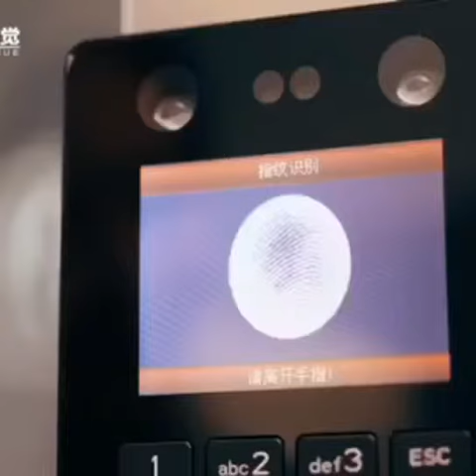Hot item our product X112 fingerprint and face access control with time attendance